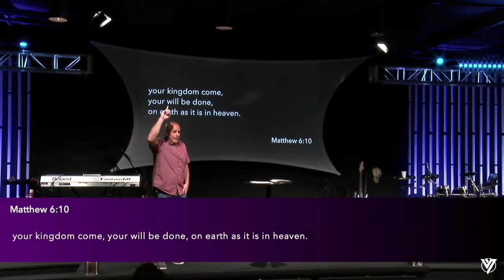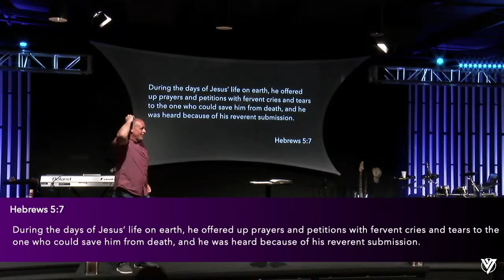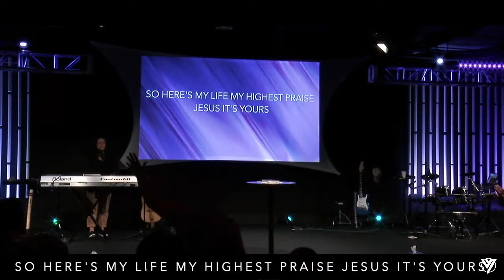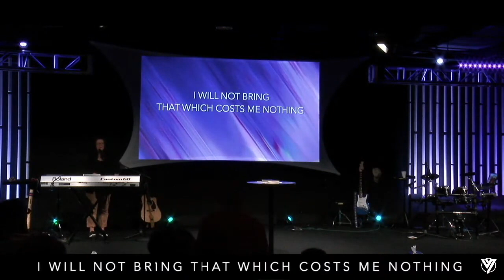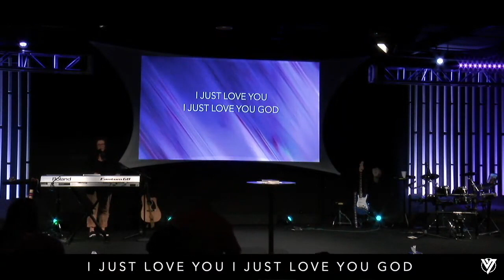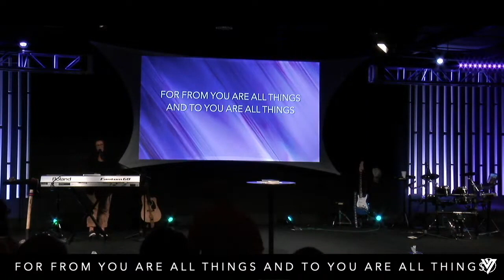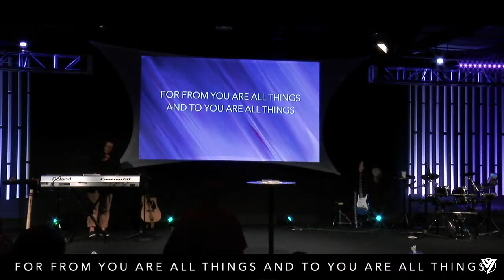Prayer and Fasting | June 11, 2023 | Pastor Steve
Join us as Pastor Steve teaches about Prayer and Fasting!